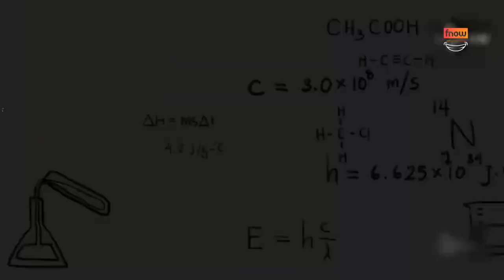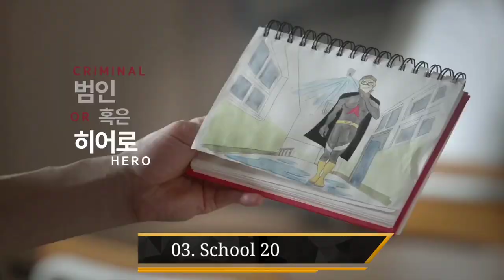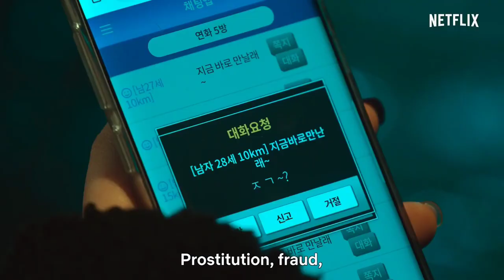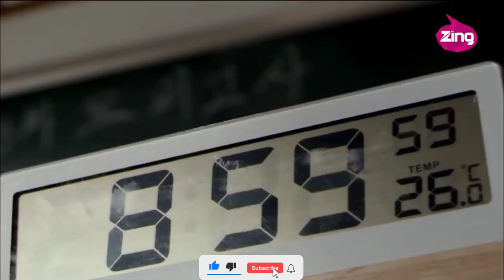Top 5 only best Korean drama series in hindi dubbed available on netflix mx player must watch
Your Quotes :-🔍
1) Top
2) Best action movies on netflix
3) action movies
3) top 10 action movies
4) romantic action movies
5) South romantic action korean
6) best romantic action movies
7) Best movies 2023
8) Best action movies on amazon prime
9) top 10 movies
10) action romance movies
11) movies
12) Top 10 movies on Netflix
13) top 10
14) Best movies
15) Best movies of 2023
16) top 10 action thriller movies
17) Top 10 korean web series in hindi
18) best action romance movies
19) top 10 best action movies
20) top 10 action adventure movies
21) Top 10 adventure movies
22) best action movies 2023
23) African movies
24) top 10 action hollywood movies
25) top 10 romantic action movies of the 2000s
26) Top 10 best movies of 2023 so far
27) best action movies on amazon prime